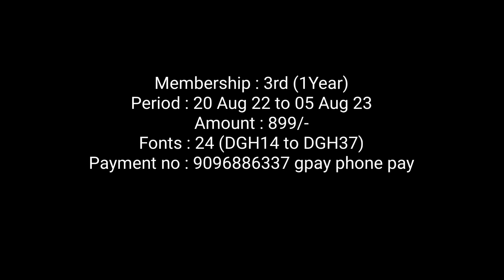Membership Details, Rules and Regulations, Warning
watch the complete video to get all details about our new membership

and at the end Warnings